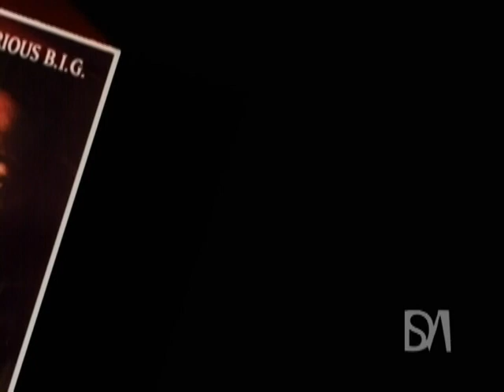Dame Grease Smack DVD